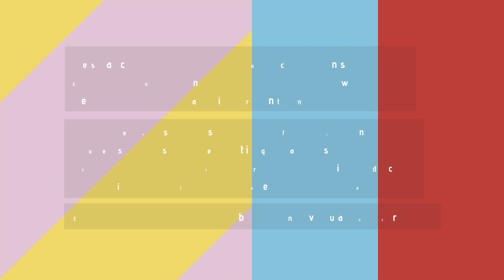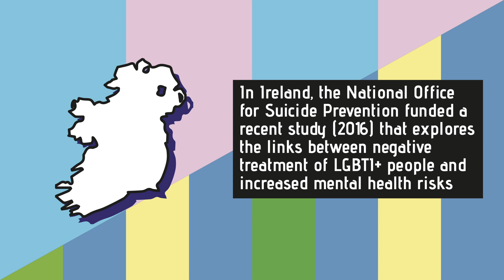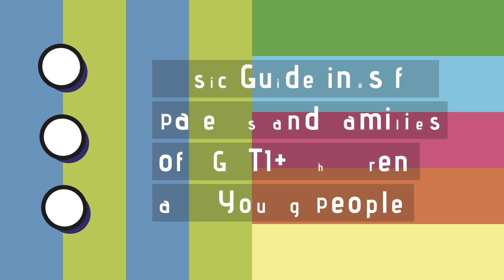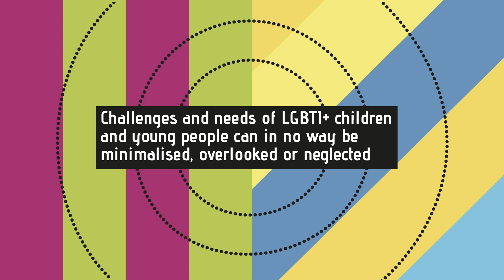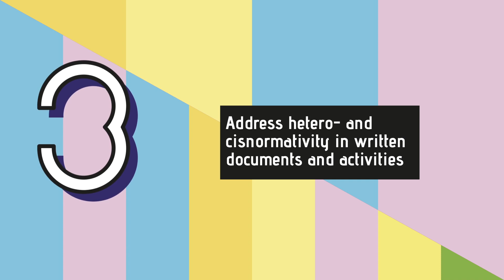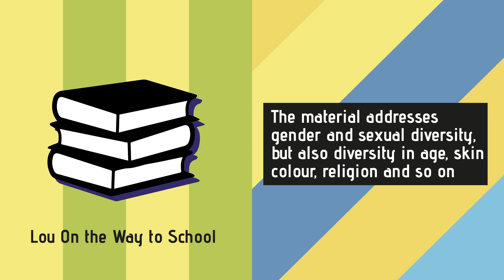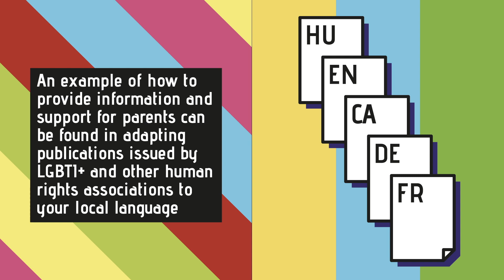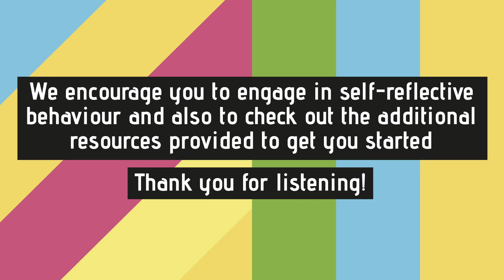MOOC - Module 4: Assisting LGBTI+ children and youth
MOOC on Tools to prevent and combat violence against LGBTI+ children and youth
Module 4: Assisting LGBTI+ children and youth
Authors: Mojca Urek, Andrej Poglajen & Anže Jurček, University of Ljubjana